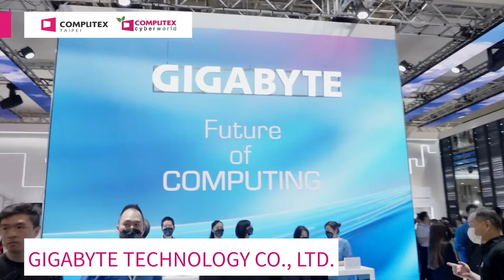COMPUTOUR 2023 - GIGABYTE TECHNOLOGY CO., LTD.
GIGABYTE is an engineer, visionary, and leader in the world of tech that uses its hardware expertise, patented innovations, and industry leadership to create, inspire, and advance. Renowned for over 30 years of award-winning excellence in motherboards and graphics cards, GIGABYTE is a cornerstone in the HPC community, providing businesses with server and data center expertise to accelerate their success. At the forefront of evolving technology, GIGABYTE is devoted to inventing smart solutions that enable digitalization from edge to cloud, and allow customers to capture, analyze, and transform digital information into economic data that can benefit humanity and "Upgrade Your Life".